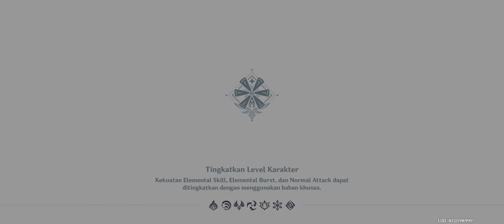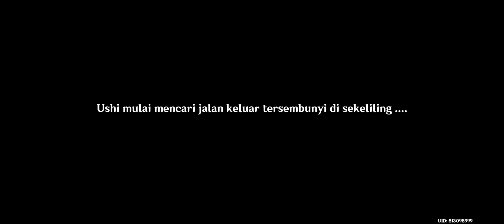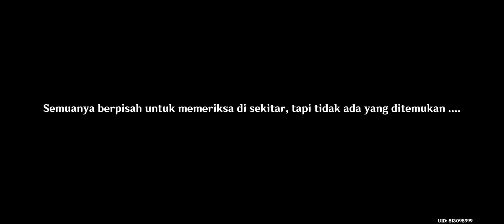Archon Quest Chapter Interlude Bagian II - Jalur Berbahaya - Part 2